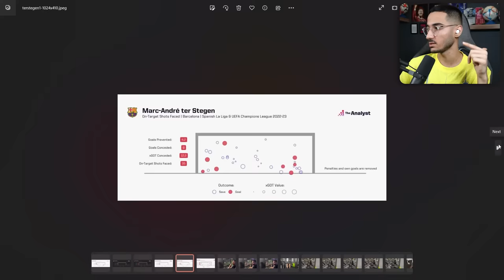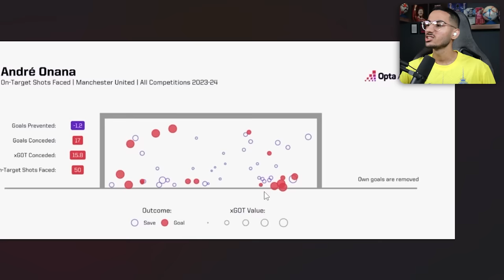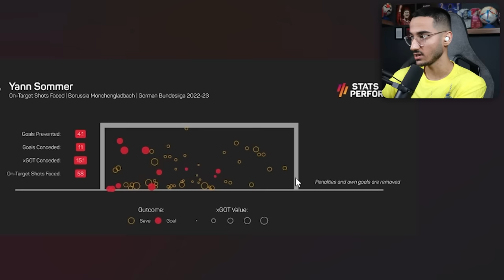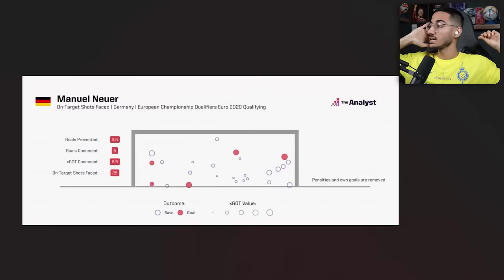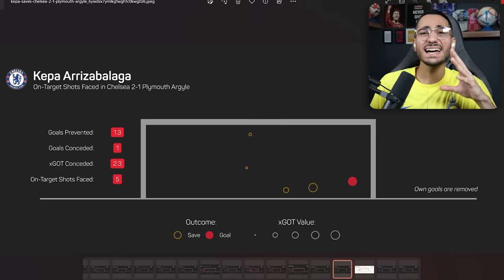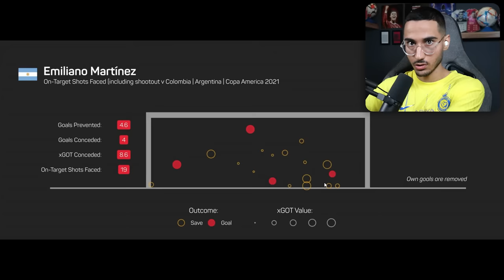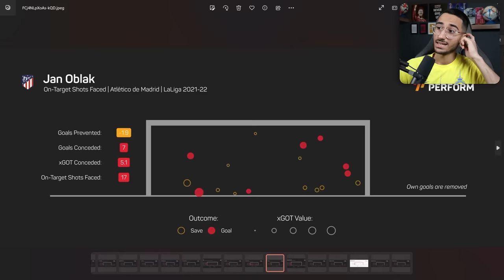با هوش مصنوعی همه پنالتی ها رو گل کردم😳باورم نمیشه ‌..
هوش مصنوعی ، چت جی پی تی ، پنالتی ، fc24 , ea fc 24 , اف سی ۲۴